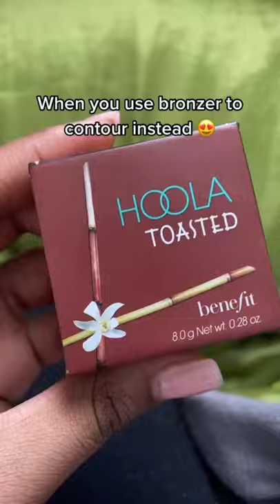WHEN YOU USE BRONZER TO CONTOUR INSTEAD 💋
Hey guys,